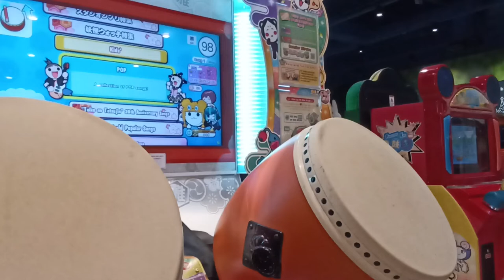Taiko no tatsujin Nijiro ver. Maroon 5 - Sugar Extreme All Perfect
sugarrr yes plsss